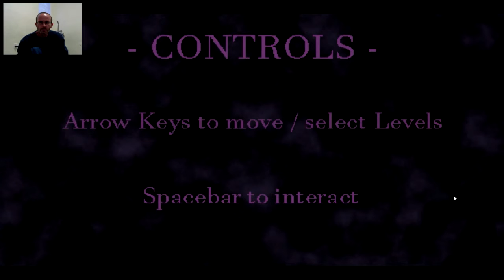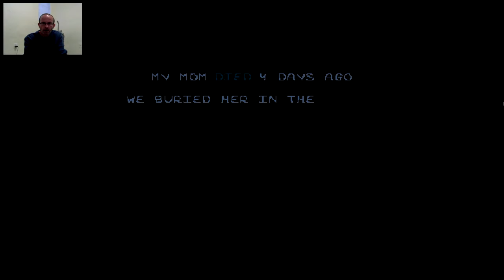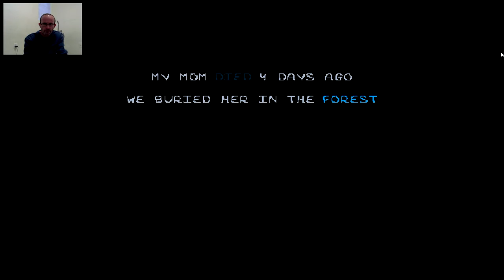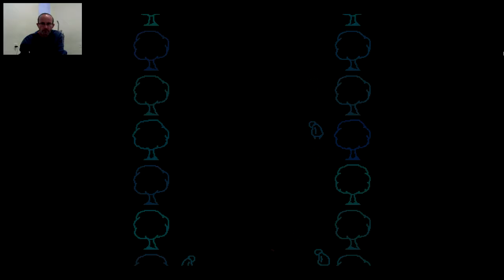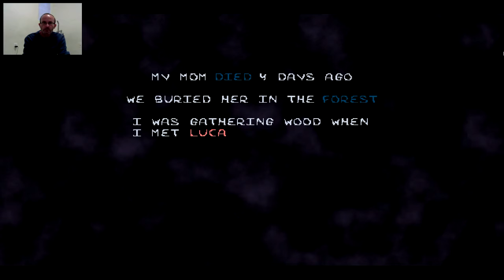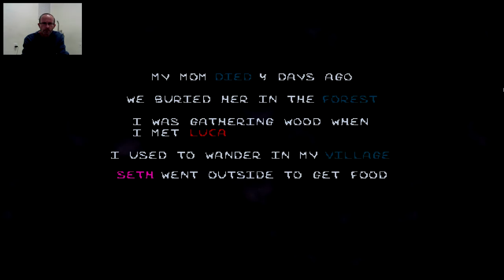This Console Will Take You Places | "Aline" Demo Gameplay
When Aline plays with her console, she sees strange sentences which describe events that have already happened, linked to a strange curse, in disorder. Aline can experience them again by interacting with these sentences. The game switches between multiples places, temporalities and characters to control. I apologize for the poor video quality; especially on the webcam. My editing software wasn't cooperating.